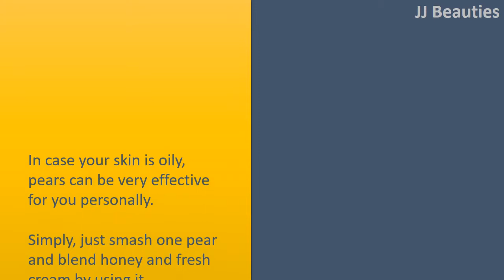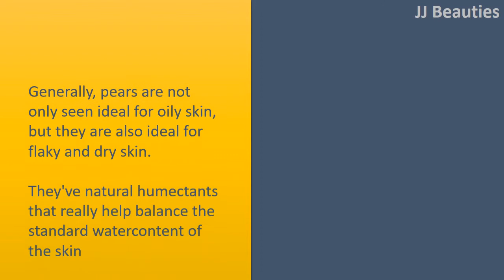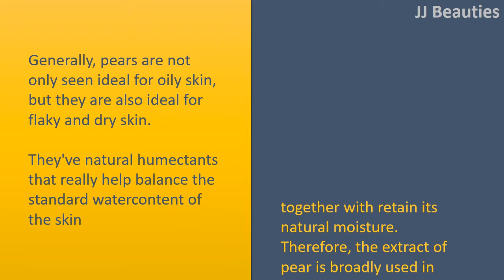Skin Benefits of Pear Fruit | Regulates Skin’s pH Balance & Treat Oily Skin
Skin Advantages of Pear Fruit.

Regulates Skin's pH Balance.
You should use pears by means of a face pack for shiny skin.
Give a teaspoon of honey and something teaspoon of whipped cream to some mashed pear.
Use the mixture evidently and neck, and wash after 15 minutes.
The minerals contained in pears neutralize skin acids which help in controlling the pH balance of your skin.

Treat Oily Skin.
In case your skin is oily, pears can be very effective for you personally.
Simply, just smash one pear and blend honey and fresh cream by using it. You need to use this paste three times per week as you face mask.
The over secretion of the skin oil glands contained in your skin will decrease to some large degree.

Get Acne Free Skin.
Everybody getting acne prone skin can also be benefited with this fruit.
Pears have high amounts of essential minerals and vital vitamins, these fruits can enhance their immunity together with make sure they are become more powerful internally.
Consequently, your skin becomes in a position to combat against pimple, acne, and all sorts of other skin ailment types from the inside.

Stay Moisturized For Lengthy.
Generally, pears are not only seen ideal for oily skin, but they are also ideal for flaky and dry skin.
They've natural humectants that really help balance the standard watercontent of the skin together with retain its natural moisture.
Therefore, the extract of pear is broadly used in making moisturizing lotion.
Daily consumption of pear juice might also result in the skin even and smooth.

To avoid wrinkles.
Should you include pears inside your regular diet you'll be able to slow lower aging.
Pears are filled with Vitamin C, that makes it a great antioxidant, as well as that it's copper and Vitamin K Supplement too.
Pears assist in toning your skin and therefore stopping the development of proper lines that becomes wrinkles later.